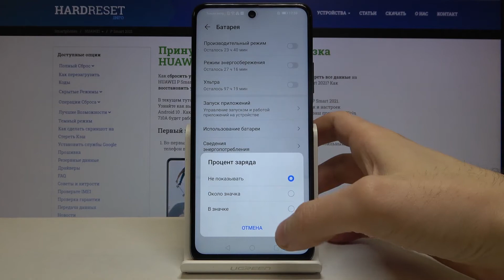Проценты зарядки на Huawei P Smart 2021 / Как включить проценты батареи на Huawei P Smart 2021?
Еще больше полезной информации и фишек Вы найдете на нашем сайте
Если вы хотите видеть уровень заряда батареи вашего Huawei P Smart 2021 в процентах, но не знаете как активировать данную функцию, тогда вам стоит посмотреть это видео, которое мы приготовили специально для вас. В нём мы покажем и расскажем как включить уровень заряда батареи в процентах на Huawei P Smart 2021 всего за несколько простых шагов.

Как включить проценты батареи на Huawei P Smart 2021? Как включить уровень заряда батареи на Huawei P Smart 2021? Как на Huawei P Smart 2021 активировать проценты аккумулятора?